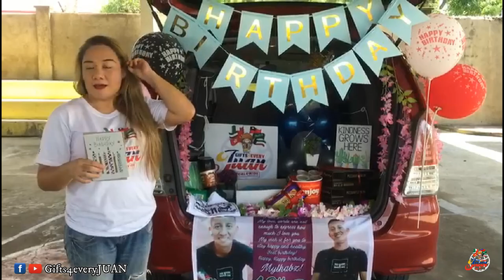Clarice de Villa